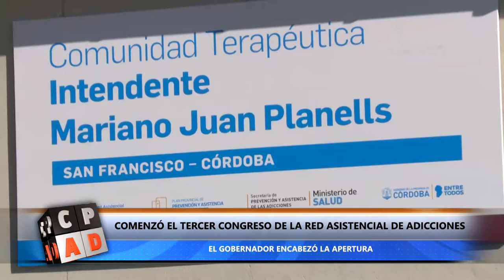COMENZÓ EL TERCER CONGRESO DE LA RED ASISTENCIAL DE ADICCIONES